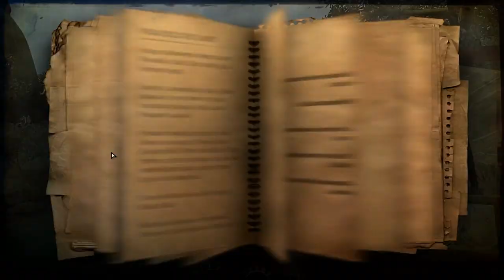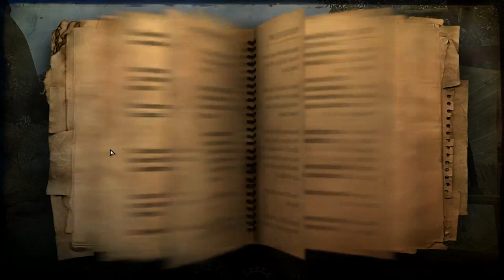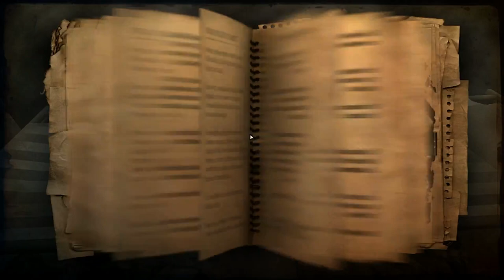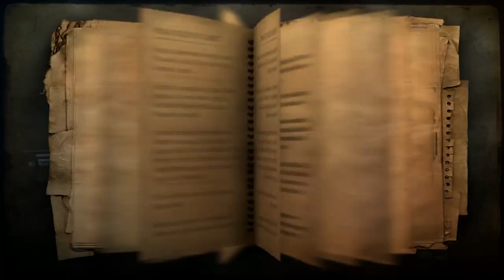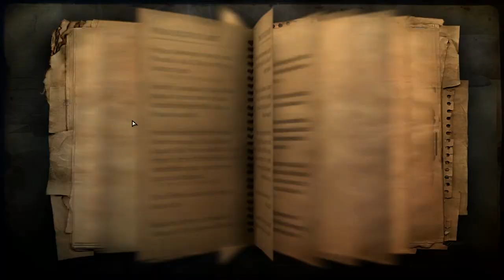ПРОХОЖДЕНИЕ FAR CRY 2 #4